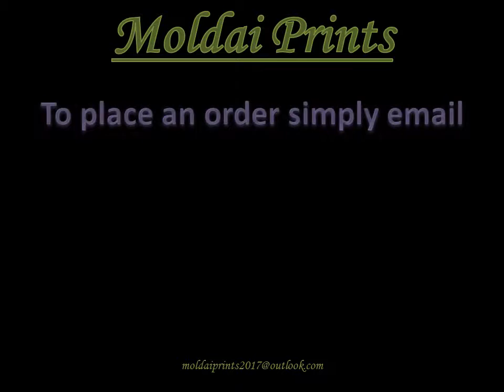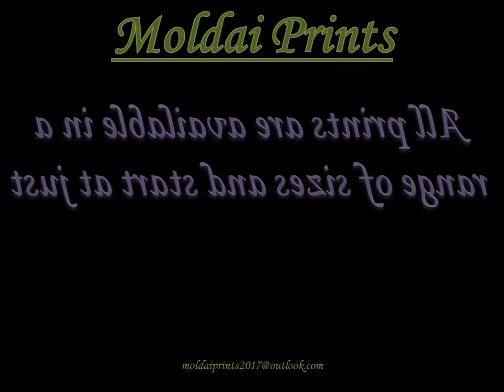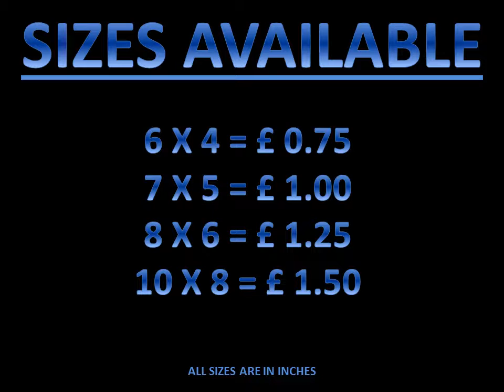moldai prints David Wilkin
Moldai Prints - David Wilkin prints